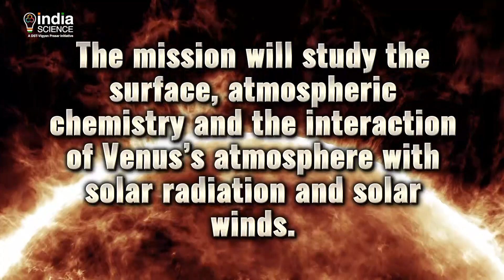Shukrayaan -1 - ISRO VENUS MISSION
ISRO has proposed a mission to the fiery planet VENUS. Watch this video to know what it has for us.